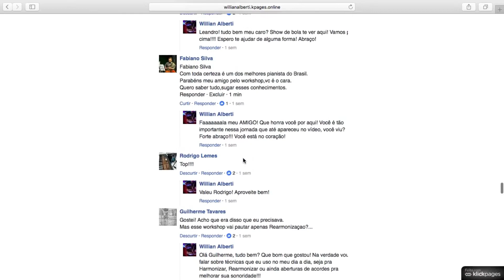OBRIGADO - WORKSHOP - REARMONIZANDO